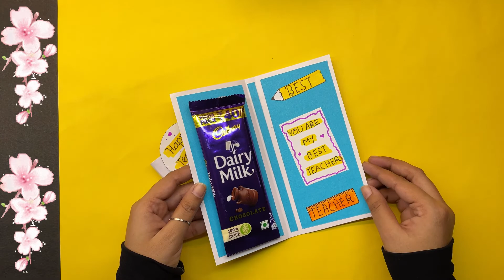Easy and Beautiful Teachers day Gift Card | Teachers day card making